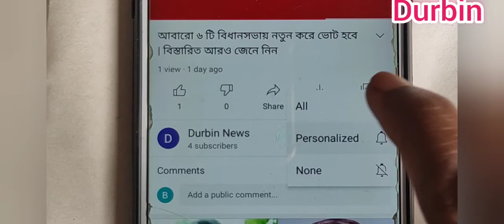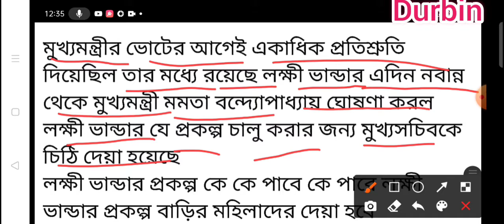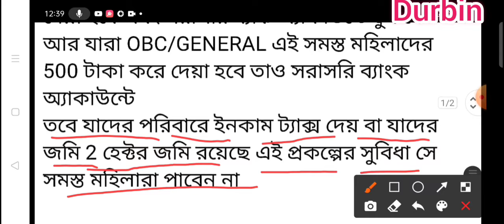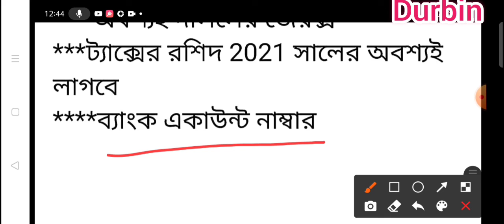lokkhi bhandar prokolpo | lokkhi bhandar scheme mamata banerjee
সমস্ত মহিলারাই পাবে 500 ও হাজার টাকা করে

2021 22 সালের নতুন প্রকল্প লক্ষীর ভান্ডার প্রকল্প
মুখ্যমন্ত্রী মমতা বন্দ্যোপাধ্যায়ের প্রিয় প্রকল্প
sc,st এই সমস্ত মহিলারা 1000 টাকা করে পাবে
obc 500 টাকা করে পাবে
 How to apply for Lakshmir Bhandar Prakalpa

How to apply for Lakshmir Bhandar Sheme

 How to apply for Lakshmir Bhandar Prokolpo

Lakshmir Bhandar Prakalpa apply online

 Lakshmir Bhandar Prokolpo apply online

Lakshmir Bhandar Prakalpa form fill up

Lakshmir Bhandar Prakalpa form download

Laxmi bhandar

Laxmi bhandar prokolpo application

Lakkhir bhandar prokolpo

Lakkhir bhandar How to apply
How to apply laxmi vandar prokolpo
Lakkhi Vandar Prokolpo applicationWomen pension,
SC/ST women pension application 1000

General women pension application